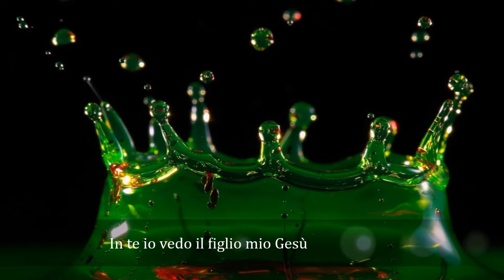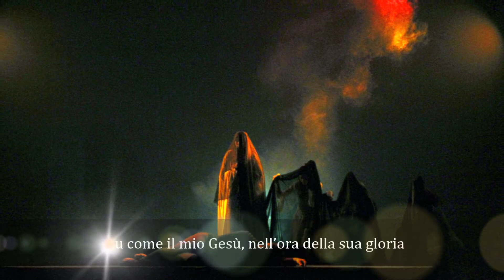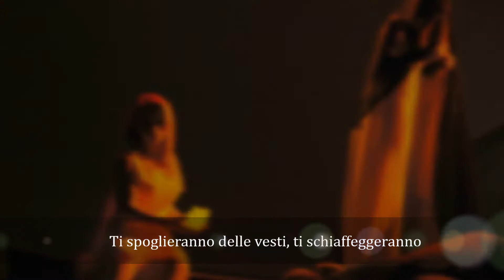Kolbe - in te io vedo il figlio mio